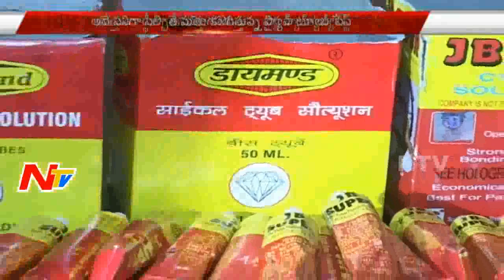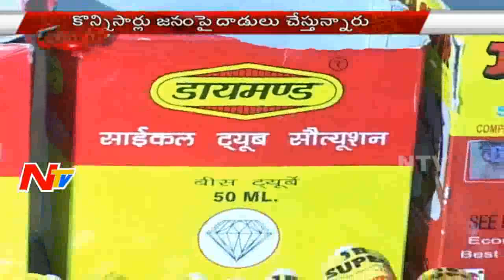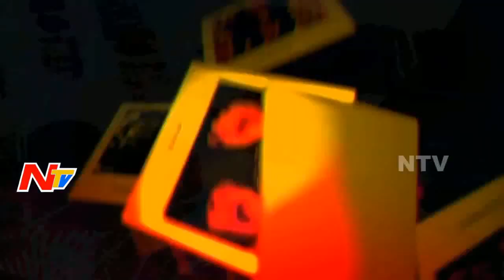Youth Addicted for Tube Narcotics in Hyderabad | Be Alert